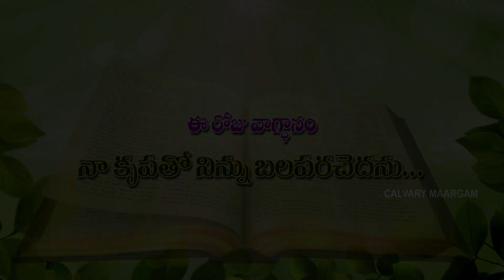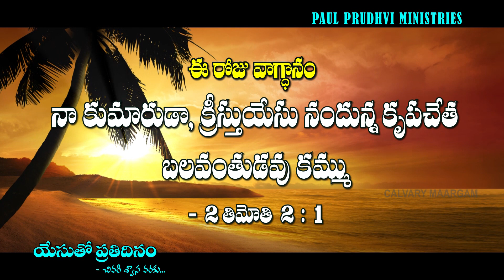CALVARYMAARGAM | EVERY DAY WITH JESUS | TODAY'S BIBLEPROMISE | 02-09-2020